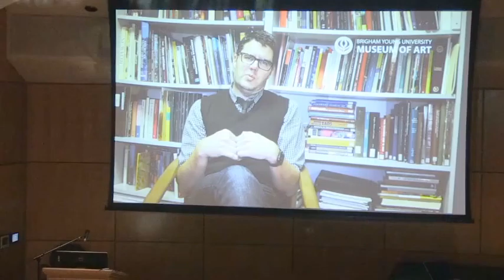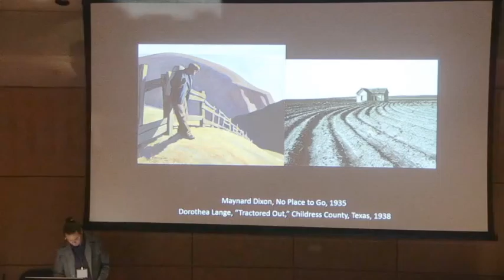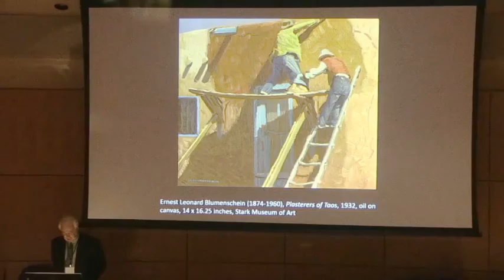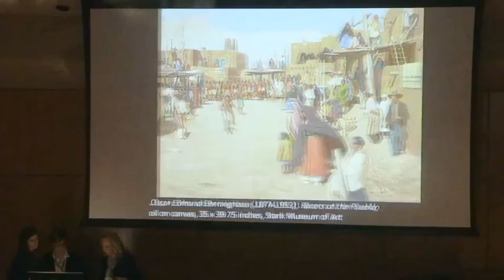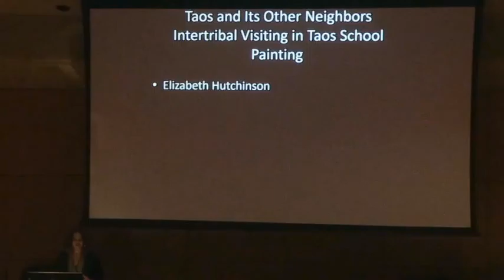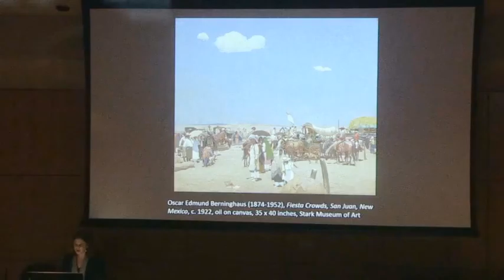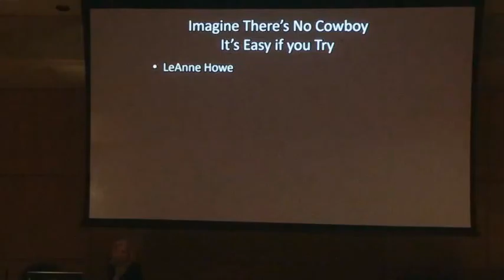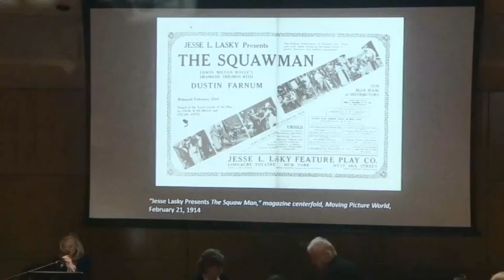Branding the American West Symposium: Panel Discussion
Panel Discussion at the Branding the American West Symposium at the BYU Museum of Art on Saturday, March 5, 2016. Panelists: Dr. John Ott, Dr. Jimmy Bryan, Dr. Elizabeth Hutchinson, Dr. Susan Rugh, Dr. LeAnne Howe. Introductions by Dr. Sarah Boehme from the Stark Museum. Moderator is Dr. Marian Wardle from the BYU Museum of Art